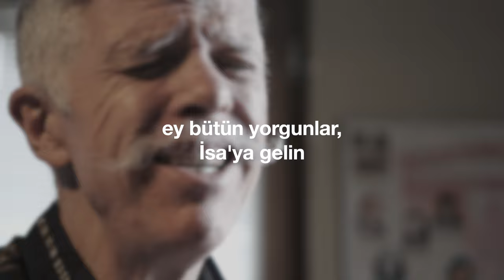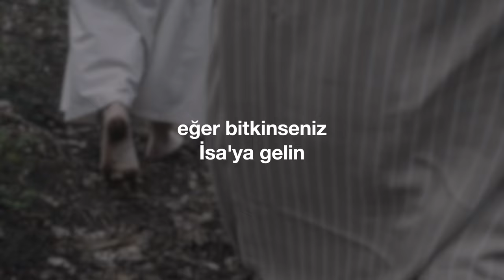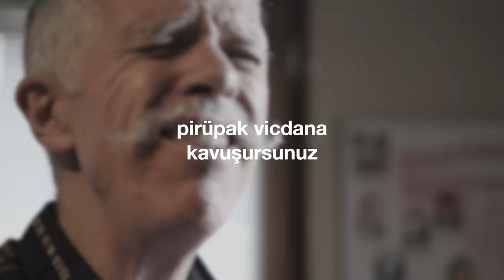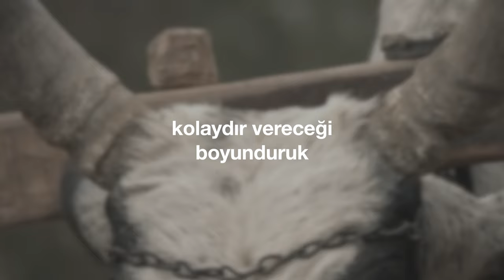"Ey Yükü Ağır Olanlar" (Cem Kervan) Söz Videosu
"Ey Yükü Ağır Olanlar"
Tekli Olarak Çıkış Tarihi: 13 Temmuz, 2022
Albümün Çıkış Tarihi: 28 Eylül, 2022

Sazlar: Serhat Doğan
Kaval: Veli Kenan Şimşek
Mey: Çayan Yılmaz
Perküsyon: Haydar Demir
Erbane: Charles Vincent
Geri Vokaller: Meliha Bilgili, Gülseren Yılmaz

Ey yükü ağır olanlar, dinleyin!
Ey bütün yorgunlar, İsa'ya gelin
O rahata erdirsin, hafifleyin!
Eğer yorgunsanız İsa'ya gelin

Boyunduruğunun altına girin
Yumuşak huyludur ondan öğrenin
Alçakgönüllüdür ondan ders alın
Eğer bitkinseniz İsa'ya gelin

Gönül rahatlığına erersiniz
Pirüpak vicdana kavuşursunuz
Sayesinde huzura varırsınız
Eğer bıkkınsanız İsa'ya gelin

KERVAN'ım bu güzel müjdeyi duyduk
Kolaydır vereceği boyunduruk
Rahat ve hafif taşıtacağı yük
Eğer bezginseniz İsa'ya gelin